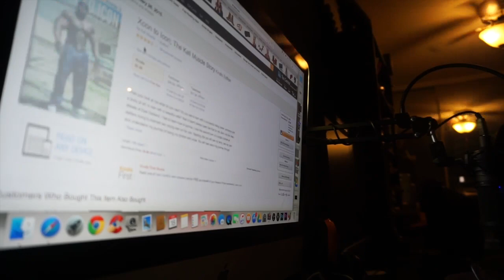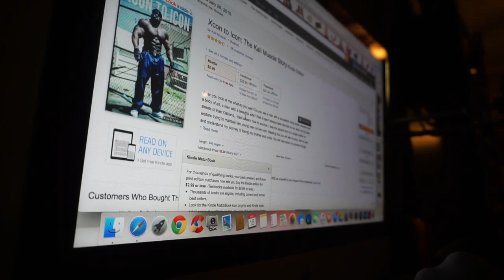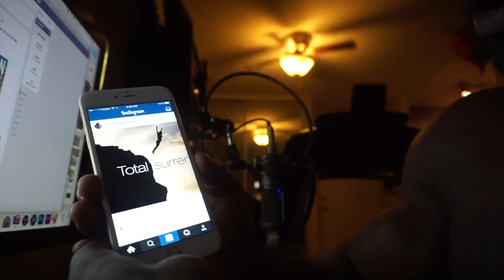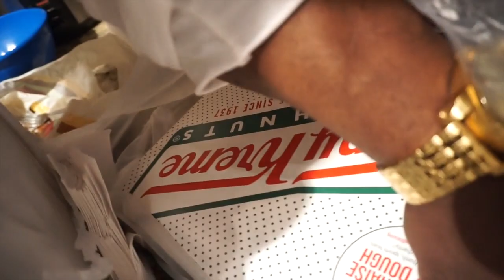MY BIRTHDAY | Kali Muscle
Celebrating my Feb. 18, 2016 BIRTHDAY